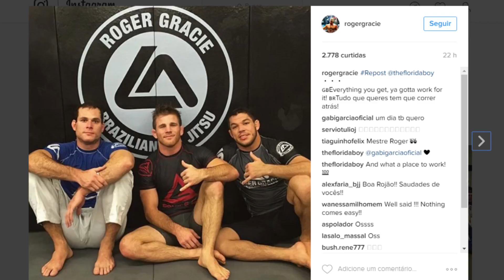TOP 5 FINALIZAÇÕES DO ROGER GRACIE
As melhores finalizações de Roger Gracie.

Aqui estão alguns dos melhores momentos "highlights" da lenda do jiu-jitsu brasileiro e mundial, Roger Gracie. Falamos um pouco também sobre uma das maiores rivalidades da história do jiu-jitsu: Roger Gracie vs Jacaré.

Apresentador: Ramon Xavier
Pauta: Ramon Xavier
Edição: Frederico Medeiros